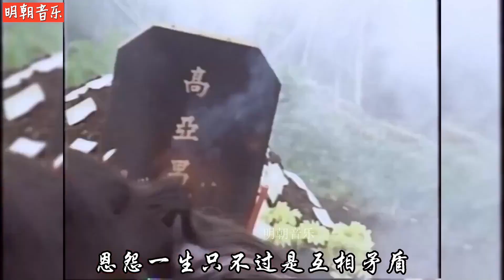75岁郑少秋竟对《纤夫的爱》下手了，气势十足帅气依旧，宝刀未老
75岁郑少秋竟对《纤夫的爱》下手了，气势十足帅气依旧，宝刀未老